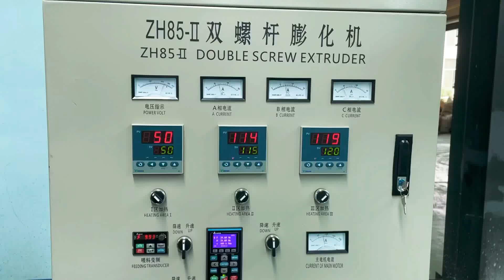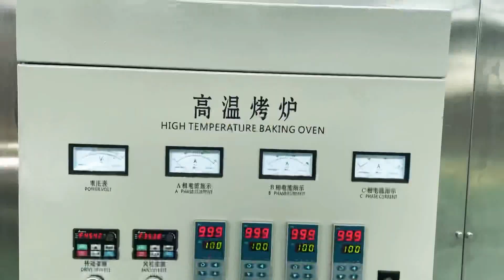Breakfast cereal corn flakes machine line prepared well for our customers from Romania.